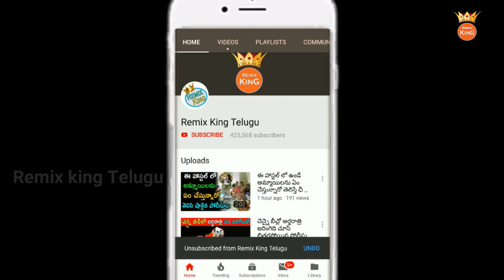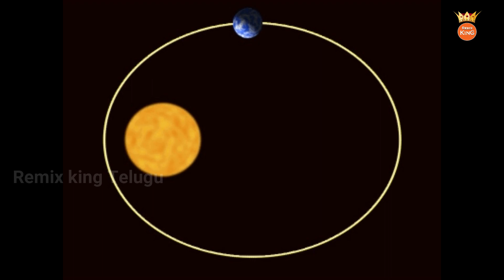భూమి తిరగడం ఆగిపోతే ఏమవుతుంది? I What If Earth Suddenly Stopped Spinning I Remix King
భూమి తిరగడం ఆగిపోతే ఏమవుతుంది? I What If Earth Suddenly Stopped
Stopped Spinning